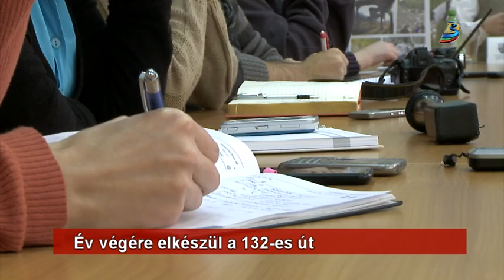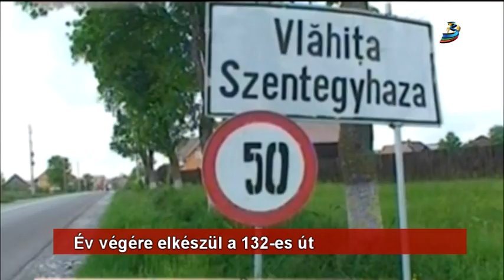Év végére elkészül a 132-es út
Végre év végére befejezik a Szentegyháza-Lövéte-Homoródalmás-Oklánd-Brassó megyei határ közti, 132-es jelzésű megyei út felújítását, az erről szóló szerződést tegnap írták alá a csíkszeredai megyeházán. Az európai uniós finanszírozással történő útfelújítás objektív okok miatt húzódott így el, hangsúlyozta Borboly Csaba, a Hargita Megyei Tanács elnöke.